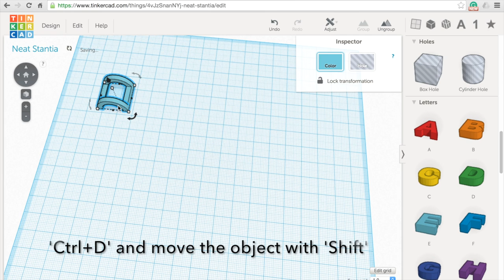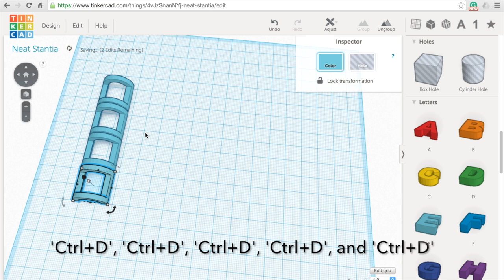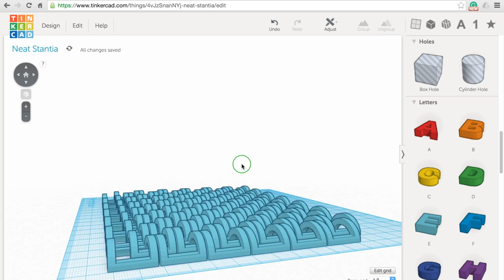8) Make a plane of chain with Tinkercad + 3D printing